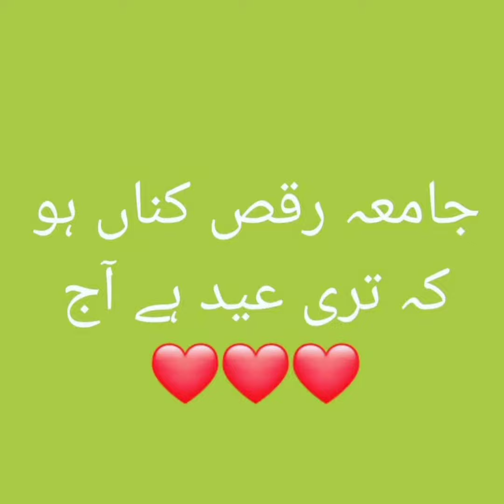100 Year Of Jamia Millia Islamia